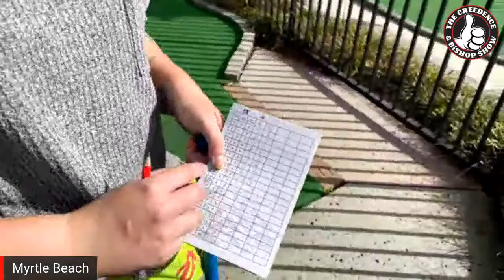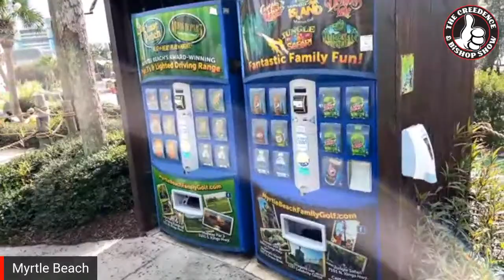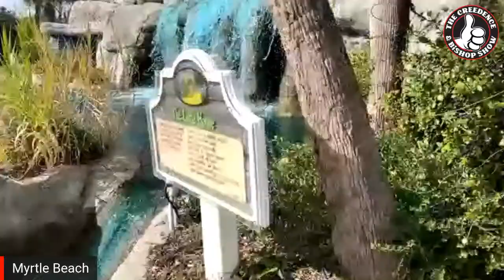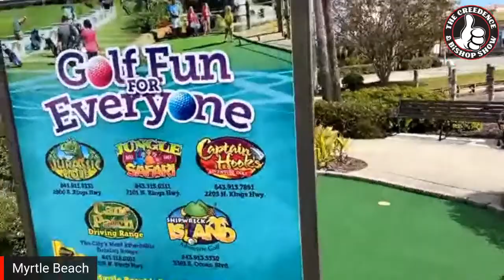Mini Golf! Live from Captain Hooks in Myrtle Beach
Join us for “The back nine” Happy Thanksgiving!